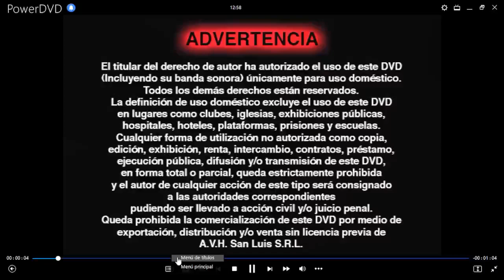Noche Diabólica DVD Menu 2006 en español